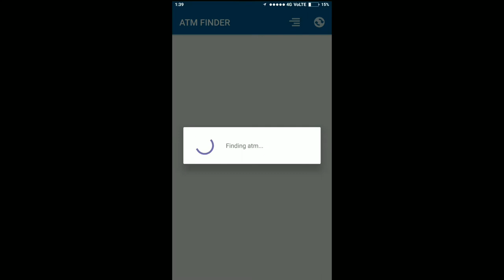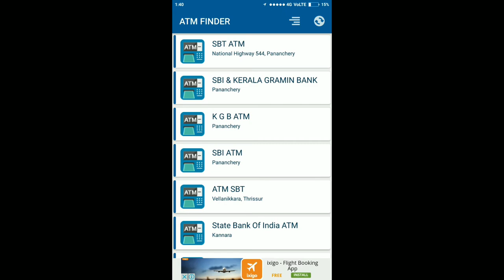How to Find All Bank ATM and Location Near You(ATM FINDER) //malayalam